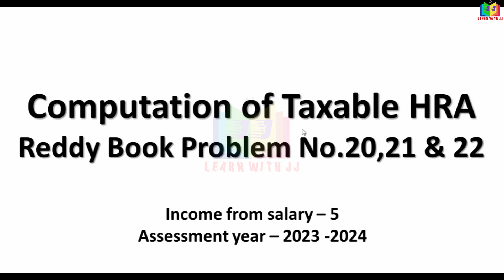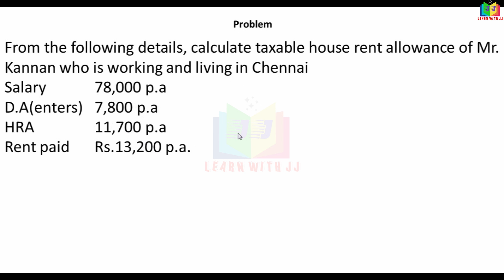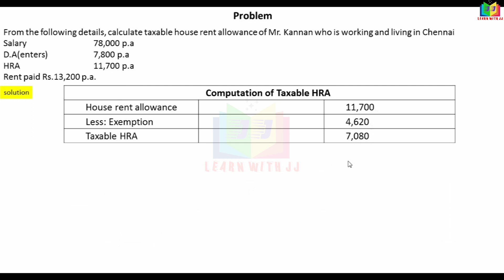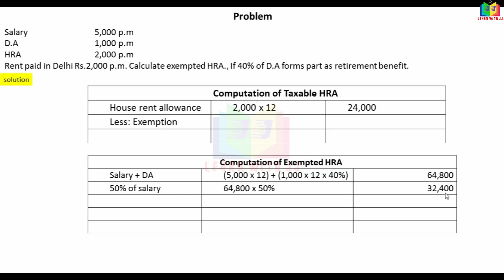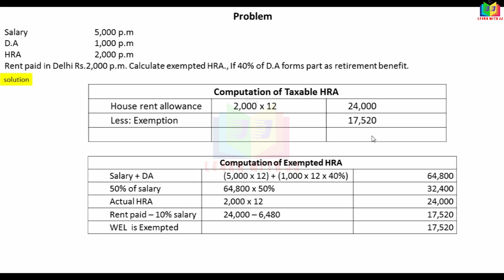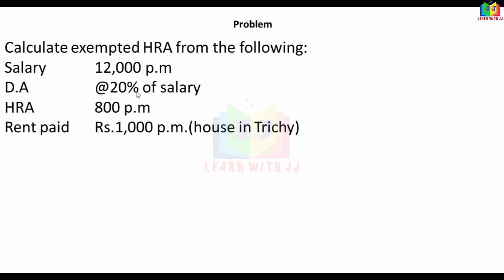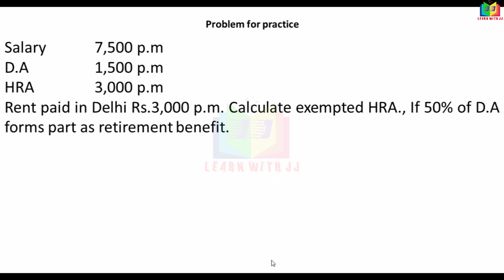Part 5 in Tamil |Reddy book problem no 20, 21 & 22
Part 5 in Tamil
Reddy book problem no 20, 21 & 22